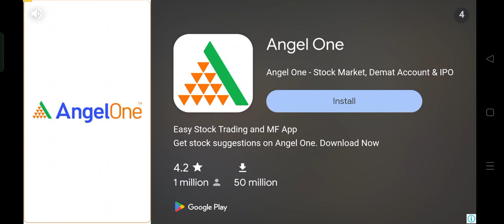IGI All Missions Complete In 7 Minutes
Best Android Games For Mobile
here enjoy Game play ⏯️

Car race Game play ▶️

androidgames- 100.00%
android- 34.60%
game- 25.04%
games- 23.92%
gamer- 16.32%
gaming- 19.56%
mobilegames- 16.71%